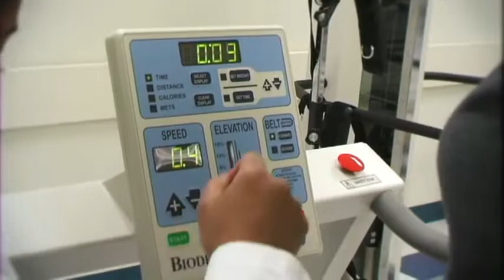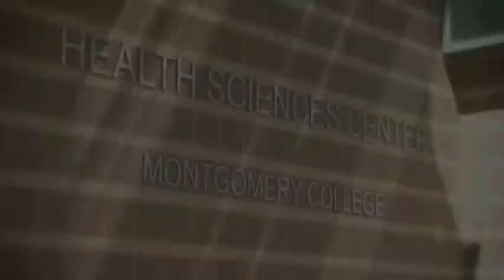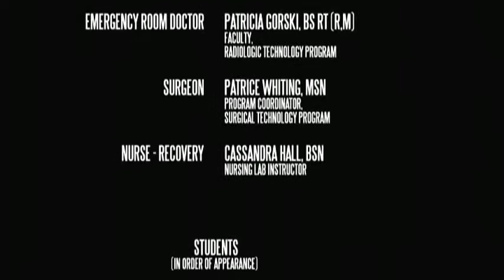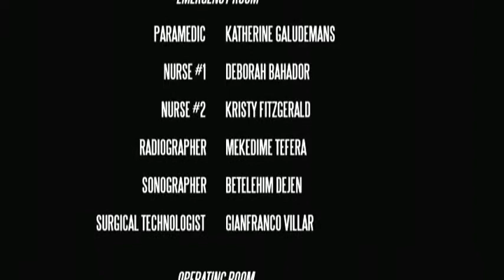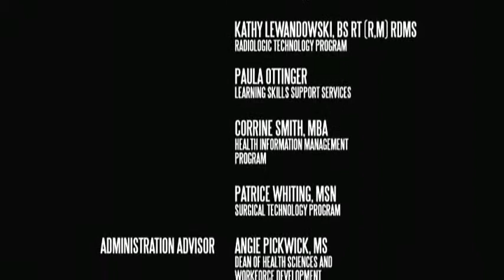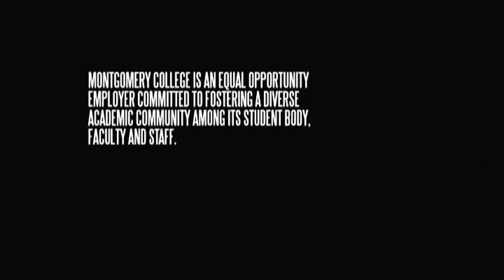Chapter III.1 Health Science Careers The Movie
Health Science II